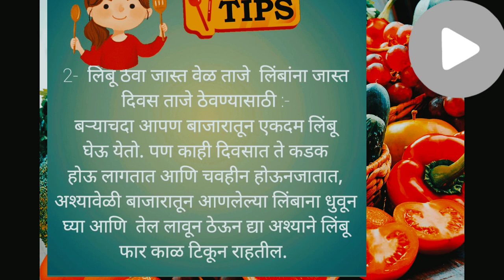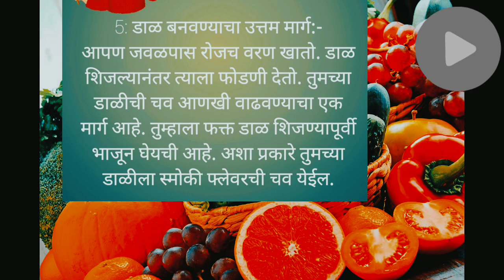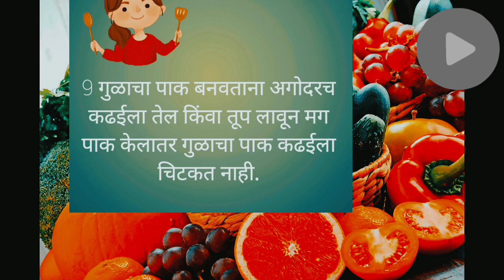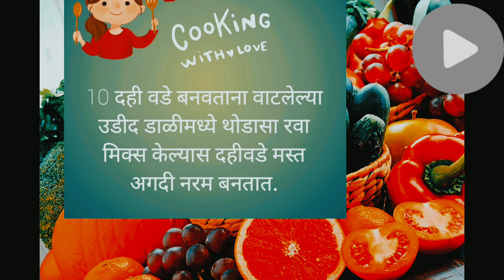स्वयंपाक करताना वापरा स्मार्ट किचन टिप्स | Smart Kitchen Tips|Cooking Tips Shraddha's world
स्वयंपाक करताना वापरा स्मार्ट किचन टिप्स | Smart Kitchen Tips#cooking#food#how to cook#smdo it yourself#kitchen tips and tricks#tasty#Cooking challenge#useful kitchen tips#village cooking channel#maharashtra#Shraddha's world marathi#tools#Tips and tricks#free fire tips and tricks#how to make#smart kitchen#Smart kitchen ideas#shorts#Smart tips and tricks#smart cooking assistant#Smart cooking#